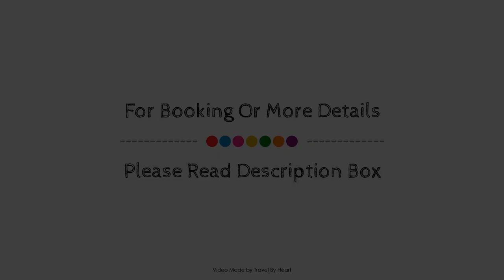Costa Esmeralda Suites, Suances, Spain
About Property:
Costa Esmeralda Suites is a popular choice amongst travelers in Suances, whether exploring or just passing through. The hotel offers a high standard of service and amenities to suit the individual needs of all travelers. 24-hour front desk, facilities for disabled guests, luggage storage, room service, business center are on the list of things guests can enjoy. Guestrooms are designed to provide an optimal level of comfort with welcoming decor and some offering convenient amenities like air conditioning, heating, wake-up service, desk, mini bar. Recuperate from a full day of sightseeing in the comfort of your room or take advantage of the hotel's recreational facilities, including hot tub, fitness center, outdoor pool, massage. Costa Esmeralda Suites combines warm hospitality with a lovely ambiance to make your stay in Suances unforgettable.
Searching For
1. Costa Esmeralda Suites - Suances
2. Costa Esmeralda Suites - Suances Virtual Tour
3. Costa Esmeralda Suites - Suances Rooms
4. Costa Esmeralda Suites - Suances Amenities
5. Costa Esmeralda Suites - Suances Videos
6. Costa Esmeralda Suites - Suances Offers
7. Costa Esmeralda Suites - Suances Deals
Audio Credit:
Track Title: Reasons To Hope
Artist: Reed Mathis